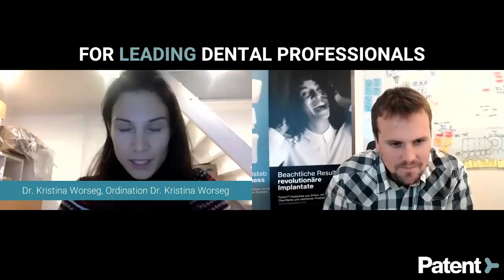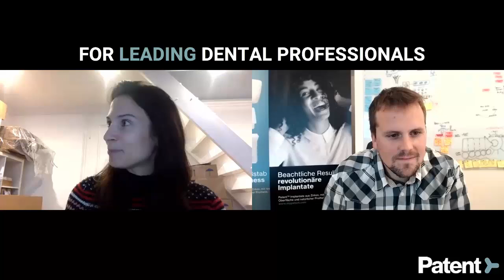Dr. Kristina Worseg : Wann und wie haben Sie Ihre Produktlinie lanciert?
"Am Anfang war ich etwas naiv..." Hören Sie die Geschichte von Dr. Worseg, und wie sie als Zahnärztin Ihre erfolgreiche Produktlinie lanciert hat. Hören Sie doch gleich die ganze Folge

"In the beginning, I was a little naive..." Hear the story of Dr. Worseg, and how she launched her successful product line as a dentist. Listen to the whole episode right now

Every week, our Zircon Medical podcast for leading dental professionals provides a stage for dentists to share experiences and thoughts about all facets of their profession.
 Do you like to be on our Zircon Medical Podcast?